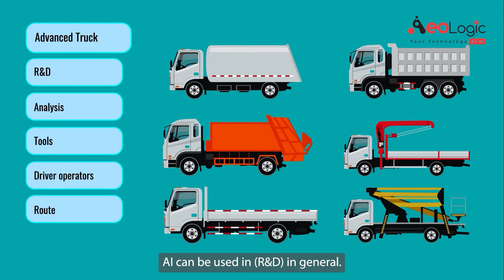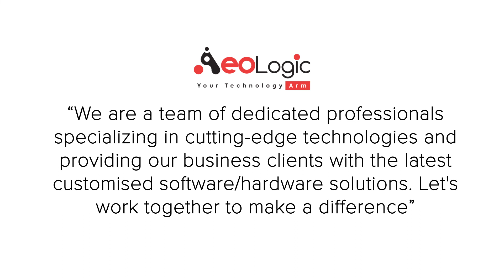Future of Transportation | Artificial Intelligence | Explainer Video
The future of transportation has arrived!

In this future there will be no more surprises about what will happen down the road, this new world of transportation enables you to reach your destination safely and securely every time.

This has been done by implementing “Artificial Intelligence (AI)” technology.